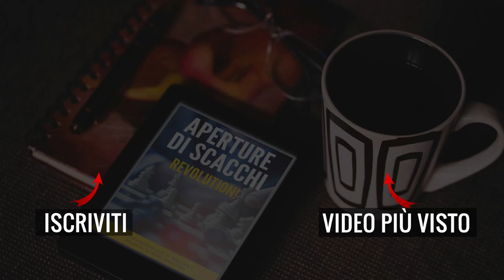Parto da 400 ELO su Chess.com (Parte 2)